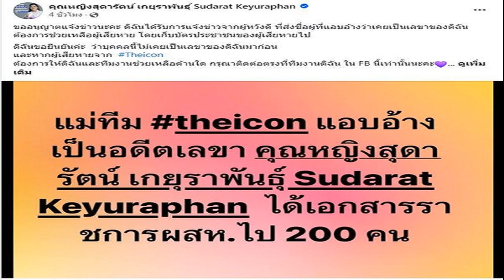สุดารัตน์ ยันไม่รู้จักแม่ทีมดิไอคอน อ้างเป็นอดีตเลขาเก็บบัตรปชช 200 ผู้เสียหาย ลั่นพร้อมช่วยเหยื่อส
12 ต.ค. 2567
18:24 น.
คุณหญิงสุดารัตน์ เกยุราพันธุ์ หัวหน้าพรรคไทยสร้างไทย เจอแม่ทีมดิไอคอน แอบอ้างเป็นอดีตเลขา เก็บบัตรประชาชนของผู้เสียหายไป 200 คน ยันไม่เคยรู้จัก และยินดีช่วยเหยื่อ

วันที่ 12 ต.ค.2567 ผู้สื่อข่าวรายงานความคืบหน้าคดี ดิไอคอน กรุ๊ป หลังผู้เสียหายจำนวนมากทยอยเข้าแจ้งความ ขณะที่ บอสพอล หรือนายวรัตน์พล วรัทย์วรกุล ซีอีโอ ดิไอคอน กรุ๊ป เดินทางเข้าให้ปากคำกับ พนักงานสอบสวน บก.ปคบ. แล้ว ระบุ พร้อมเข้าสู่กระบวนยุติธรรม

ส่วน กันต์ กันตถาวร พิธีกรและนักแสดงชื่อดัง อีกหนึ่งคนดังที่นั่งแท่นตำแหน่ง ผู้อำนวยการฝ่ายการตลาด ในเครือ ดิไอคอนกรุ๊ป แถลงชี้แจง ไม่ได้มีส่วนร่วมในการเป็นเจ้าของบริษัท หรือการลงทุน หรือการออกนโยบาย
ล่าสุดเรื่องนี้ คุณหญิงสุดารัตน์ เกยุราพันธุ์ หัวหน้าพรรคไทยสร้างไทย โพสต์ข้อความผ่านเฟซบุ๊ก คุณหญิงสุดารัตน์ เกยุราพันธุ์ Sudarat Keyuraphan ระบุว่า ขออนุญาตแจ้งข่าวนะคะ ดิฉันได้รับการแจ้งข่าวจากผู้หวังดี ที่ส่งชื่อผู้ที่แอบอ้างว่าเคยเป็นเลขาของดิฉัน ต้องการช่วยเหลือผู้เสียหาย โดยเก็บบัตรประชาชนของผู้เสียหายไป
ดิฉันขอยืนยันค่ะ ว่าบุคคลนี้ไม่เคยเป็นเลขาของดิฉันมาก่อน และหากผู้เสียหายจาก Theicon ต้องการให้ดิฉันและทีมงานช่วยเหลือด้านใด กรุณาติดต่อตรงที่ทีมงานดิฉัน ใน FB นี้เท่านั้นนะคะ